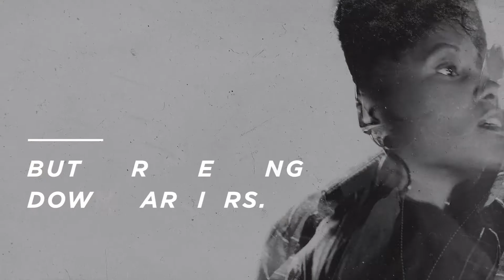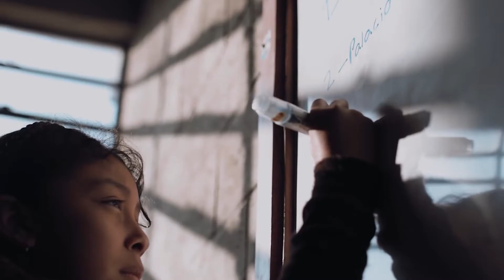The 21st Annual Rosoff Awards - Opening Video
On Tuesday, May 23, at The 21st Anniversary of The Rosoff Awards in The State Room, we honored the companies, diversity leaders, and 20-somethings who are conduits for change and leading the way for the next generation.